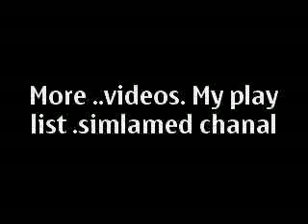Vedanaa..Sahiche' Namme Prasavicha..UMMA..Navass mannani 8.4.13 cherkala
Vedana Sahiche Namme Prasavicha Umma Navas manani Speech Cherkala Ahmmad Kabeer Baqavi Hafiz Ep Aboobakar Alqasimi Noushad Baqavi Iuml Skssf Ndf Pdp Afzal Moulavi muslim islam Kasaragod Perode  Saqafi Kandapuram Naeemi Jouhary Madani Siddiqali Rangatoor Mapilla Song Qurhan Malyalam Keralam Hudavi Dareemi Faizy